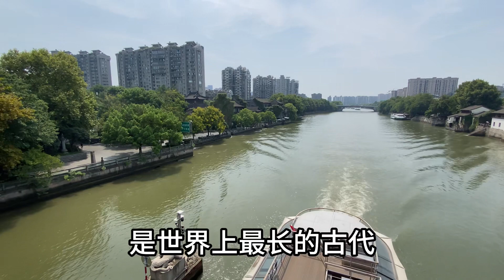探访杭州马总豪宅，大门像王府，看看房子是什么样？